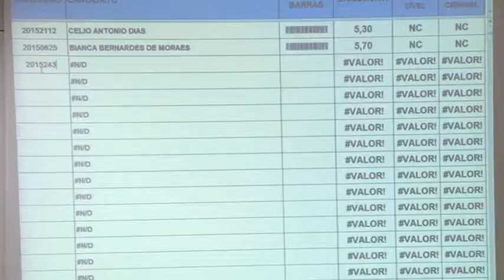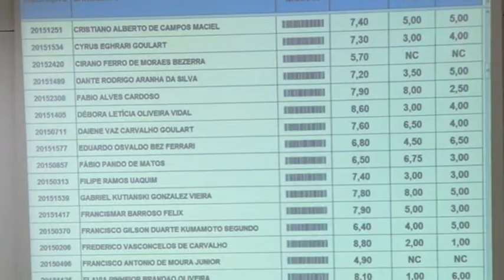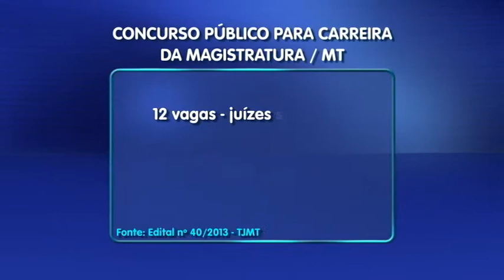Poder Judiciário finaliza 2ª etapa de concurso para juízes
Candidatos acompanham abertura de notas de provas de concurso para juízes em Mato Grosso